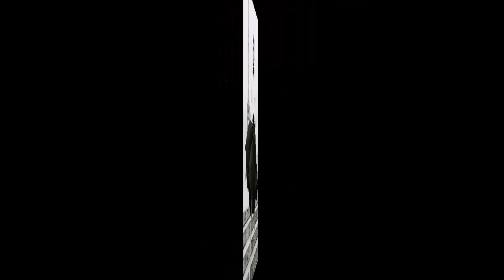pin-up..... les belles années